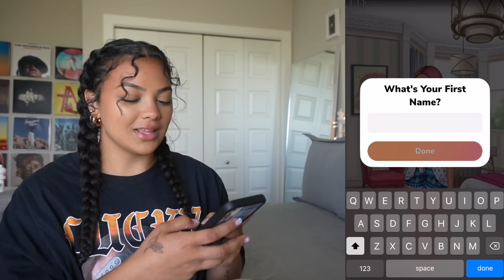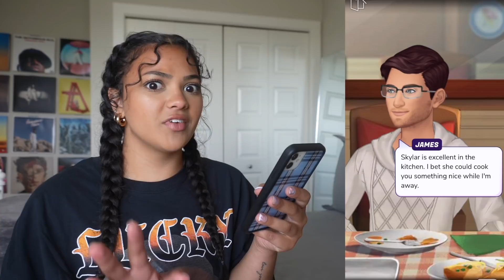PLAYING EPISODE | RULE BREAKER